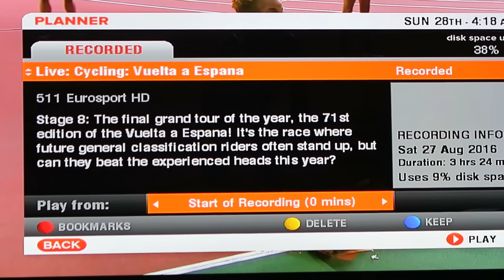Mr Fix-It - Vlog : 28th Aug, 2016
Kevin fixes the oven (and continually reminds us), the dogs have a bath and we spend a relaxing Sunday afternoon watching Disney vlogs on YouTube.